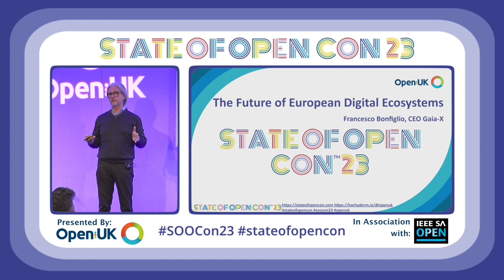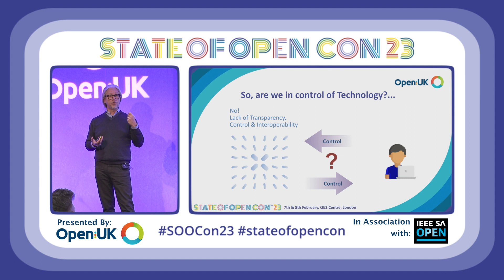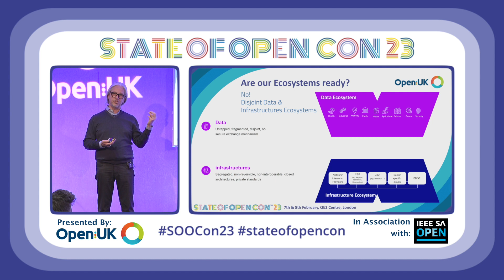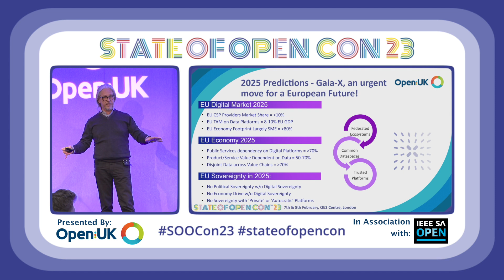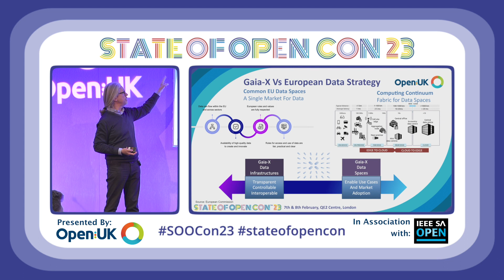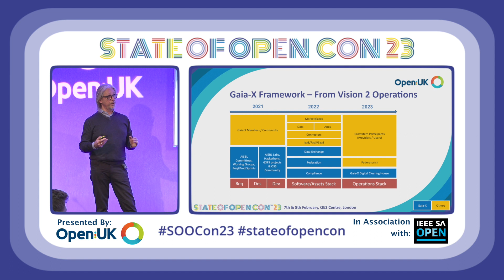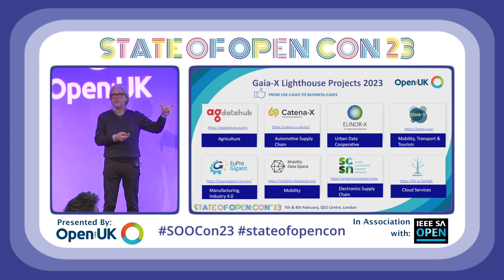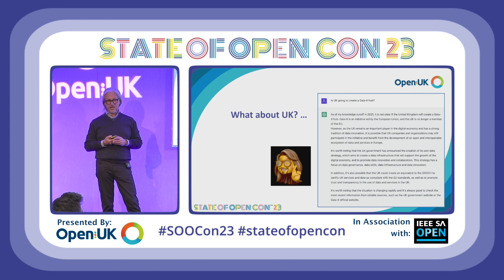Gaia-X - A European Union for Data Economy | Francesco Bonfiglio | SOOCon23 Open Data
Gaia-X - A European Union for Data Economy - Francesco Bonfiglio, CEO, Gaia-X AISBL Association for Data and Cloud